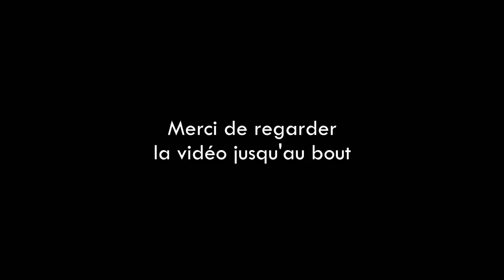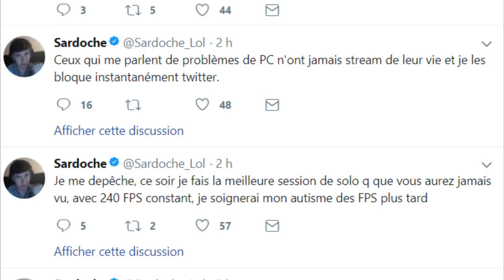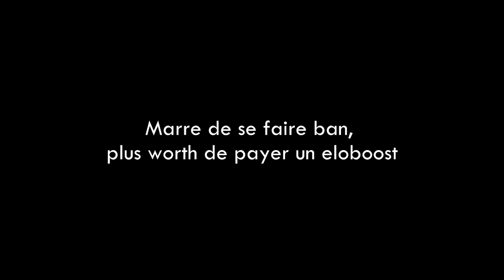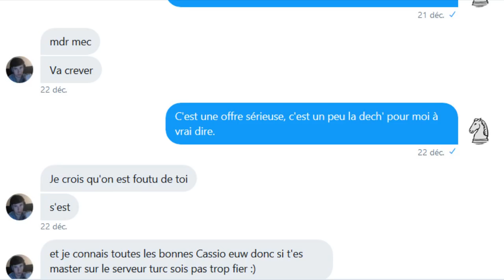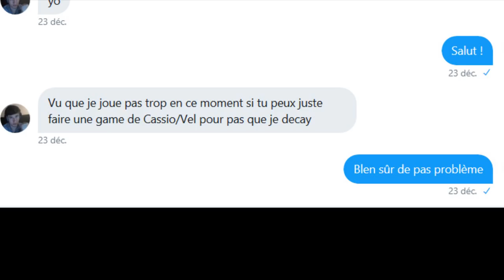Eloboost de Sardoche : les preuves